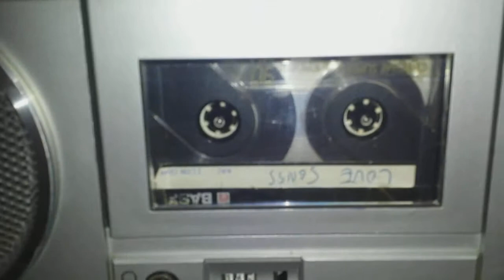Triumph SRR 3000 Restored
Description: Song from 1975 & possibly one of the best pop songs ever written. Playback courtesy of my mint 1983 Triumph SRR-3000 Radio Cassette, bought from Ebay & fully restored by myself
Now bearing in mind the age of the recording (1989) made on my beloved & much missed Technics Hi-Fi separates system - The playback after all these years that have passed, the quality is still pretty amazing I think
Video full HD 1080p in my darkish lounge.
Sound is way better than shown here.